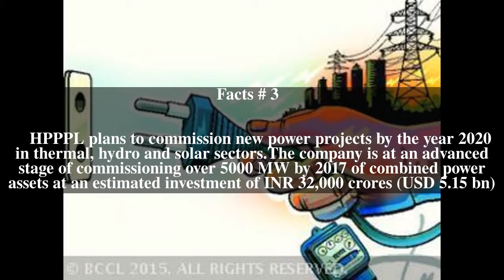Hindustan Powerprojects Top # 5 Facts